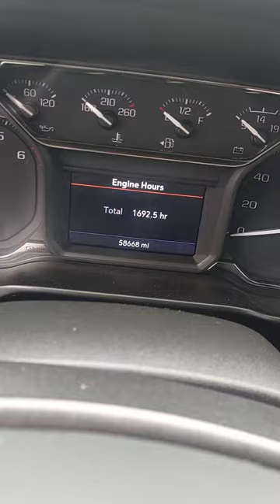2021 GMC AT4